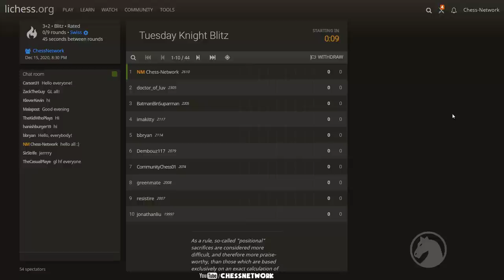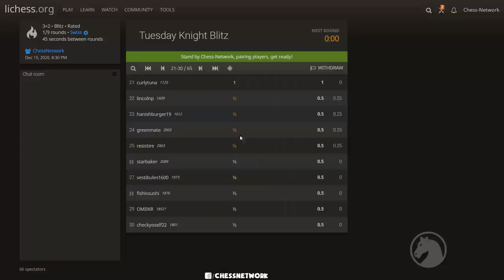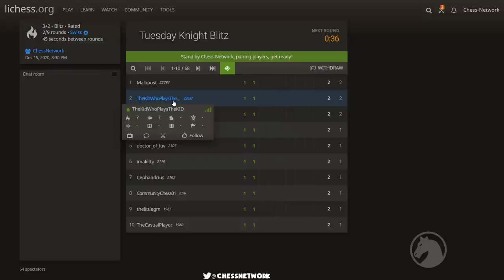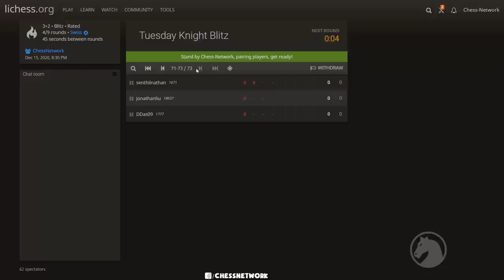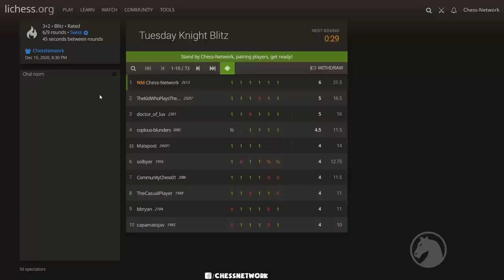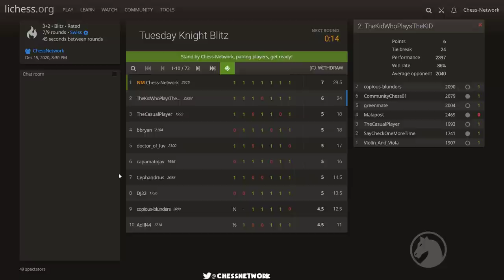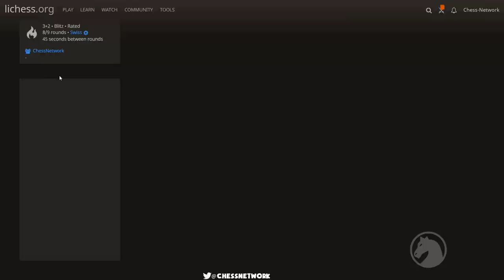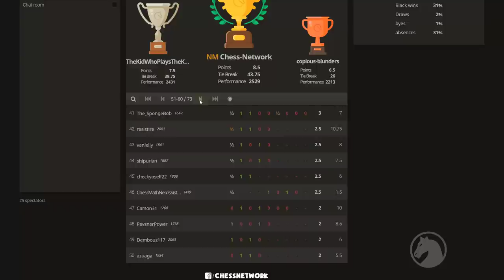Tuesday Knight Blitz Swiss | Tournament #34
This is a Swiss format chess tournament I created and livestreamed on December 15th, 2020 for team ChessNetwork on lichess. It consisted of 9 rounds of 3|2 Blitz. In a Swiss tournament, each competitor does not necessarily play all other entrants. Competitors meet one-on-one in each round and are paired using a set of rules designed to ensure that each competitor plays opponents with a similar running score, but not the same opponent more than once. The winner is the competitor with the highest aggregate points earned in all rounds. All competitors play in each round unless there is an odd number of players. Many thanks to all who took part in the ChessNetwork Swiss on December 15th, 2020. and compete in these Swiss tournaments.

I'm a self-taught National Master in chess out of Pennsylvania, USA who was introduced to the game by my father in 1988 at the age of 8. The purpose of this channel is to share my knowledge of chess to help others improve their game. I enjoy continuing to improve my understanding of this great game, albeit slowly. Your support is greatly appreciated. Take care, bye. :)